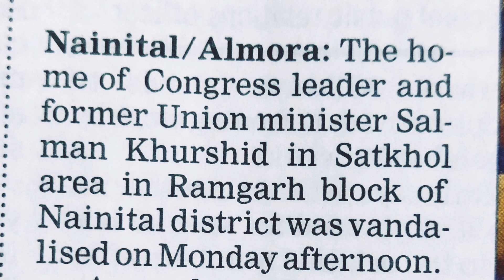Word of the day